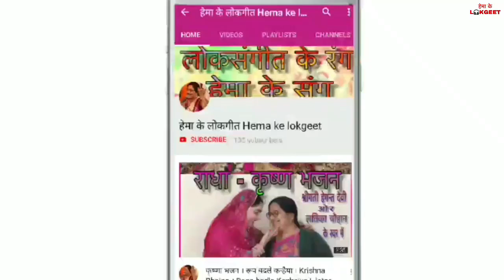Basant panchami 2020 geet|देखो आयी बसंत ऋतु आयी रे, फिर से महक उठी अमराई रे। basant geet by hemaji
Basant panchami 2020 ke liye aapke hum basant panchami ka superhit song laaye hai.